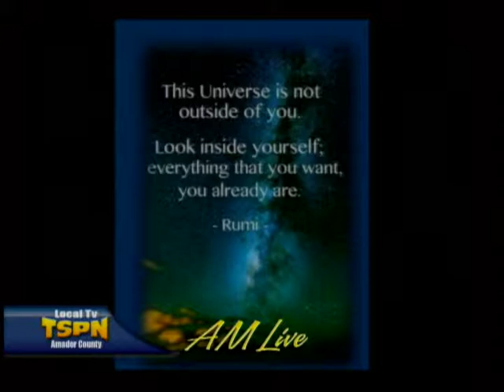Group Hug on AM Live on TSPN TV 5-20-15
We close things out on AM Live with a recap of our local events and are re-joined by our guests Roberta Pickett, Wendy Ward, and Paul Keaton from "Women Who Sparkle" and Amador Red Cross.